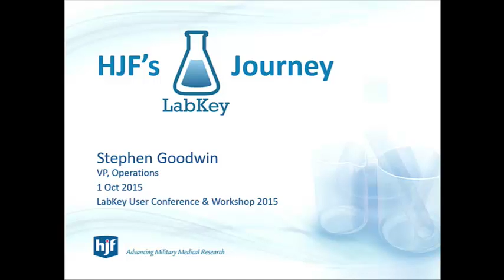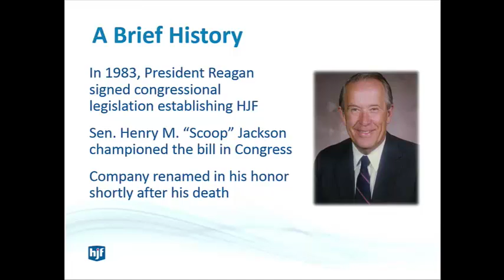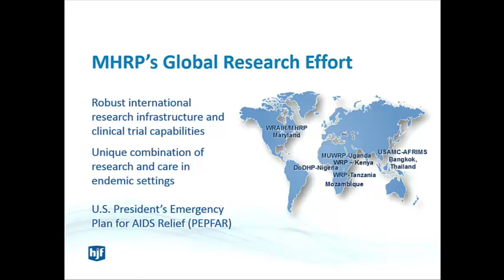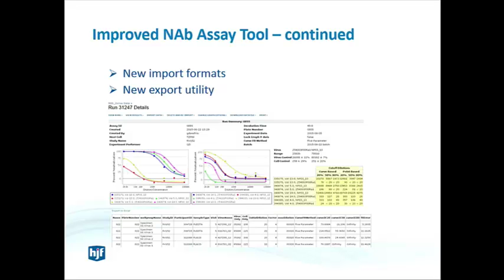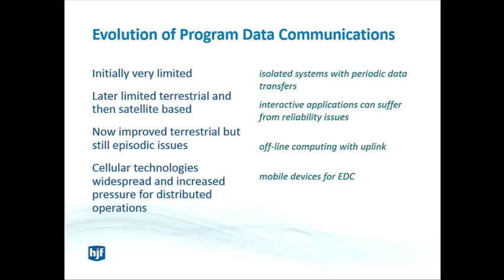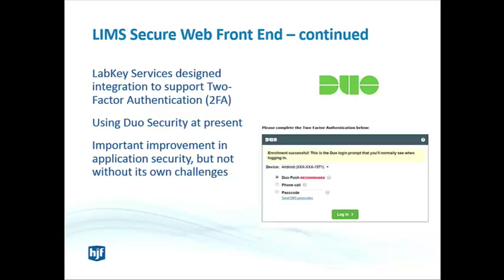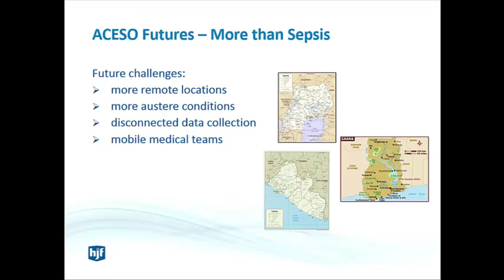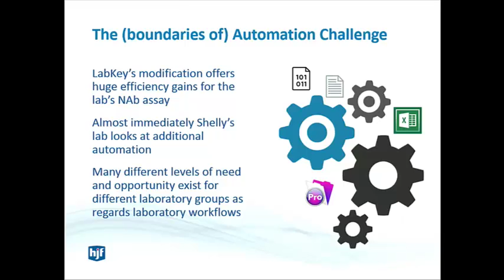Evolving Lab Workflows to Meet New Demands in the U S Military HIV Research Program MHRP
The Henry M Jackson Foundation (HJF) provides operational, technical, and other research support services to a wide range of military, medical, academic and government clients, including the US Military HIV Research Program (MHRP). MHRP and HJF selected LabKey Server to analyze and manage their neutralizing antibody (NAb) research data and have successfully deployed a customized assay implementation.

In conjunction with LabKey Software, HJF is evolving lab workflows by extending its usage of LabKey Server to build a portal for submitting clinical assay requests and collect results. Additionally, HJF and MHRP are investigating approaches to integrate many other types of data in a single repository. Successes and challenges in taking this phased approach will be discussed, as well as lessons for engaging with expected and current end users to ensure the system meets their needs.